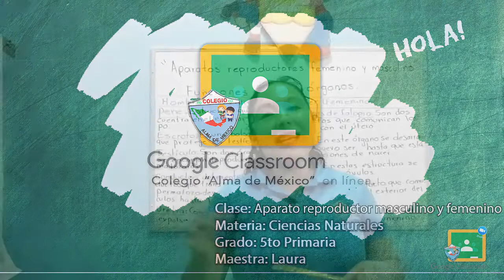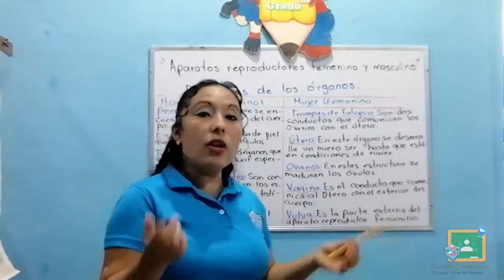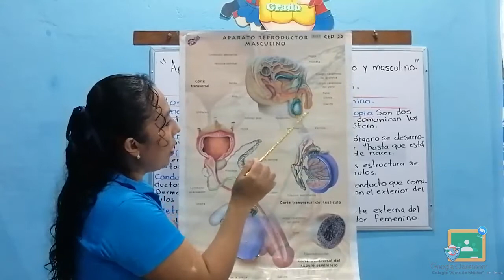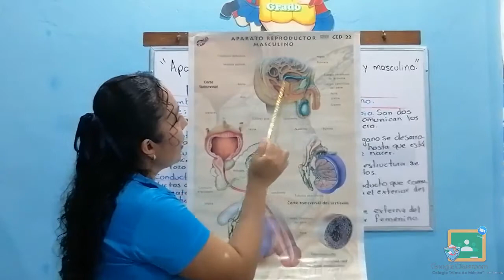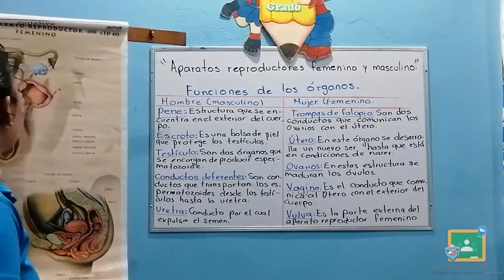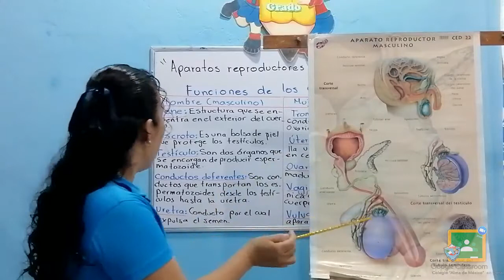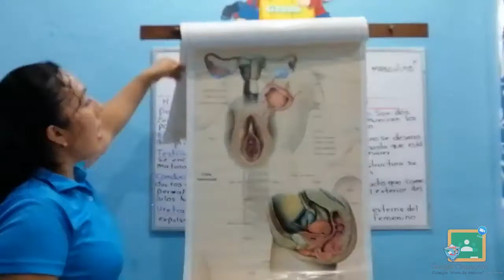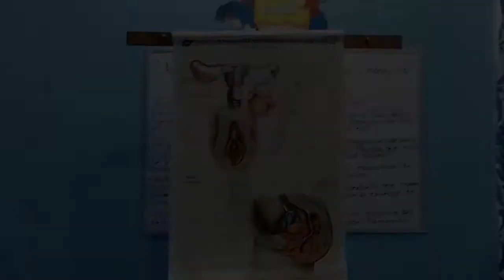5TO PRIMARIA - CIENCIAS NATURALES: APARATO REPRODUCTOR MASCULINO Y FEMENINO